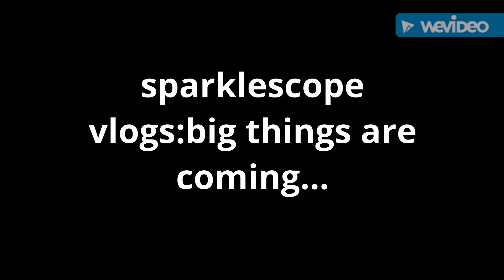sparklescope vlogs: big things are coming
last video before I am vaccinated